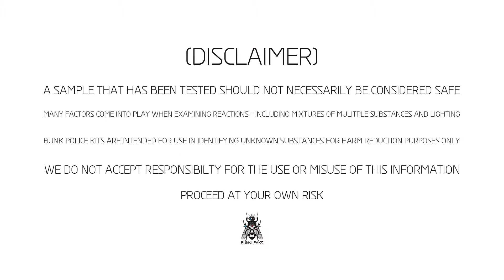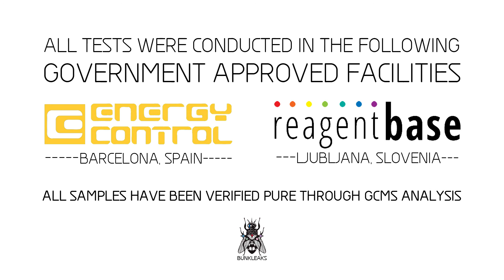MPA - Mecke Reagent - Normal Test Kit - Bunk Police